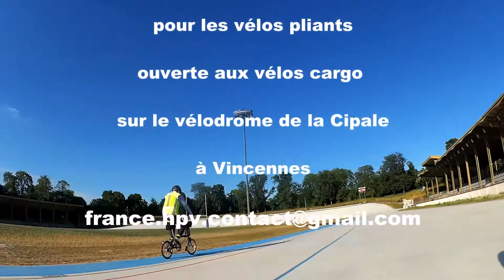Les rendez-vous VPH d'Ile de France à la Cipale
France-HPV organise des soirées de découverte et d’entraînements sur piste sur le célèbre vélodrome de la Cipale à Vincennes près de Paris.
Ces soirées, sont prioritairement autorisées aux vélos couchés de toutes déclinaisons et aux vélomobiles.

Dans le cadre de l’ouverture au développement de progrès des machines de route à propulsion humaine, les vélos pliants et les vélos cargos y sont bienvenus dans la mesure de leur capacité à rouler sur piste.

Réalisation et montage de la vidéo : Dominique Perruchon